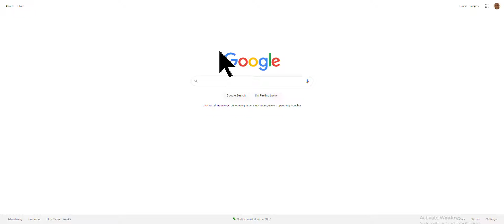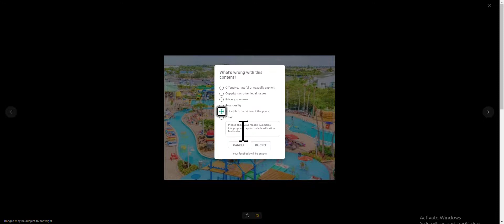Chart House Photo Reporting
Watch this short video to see how to report the 'Splash Harbour' photos that appear on Chart House's  'Google My Business' page